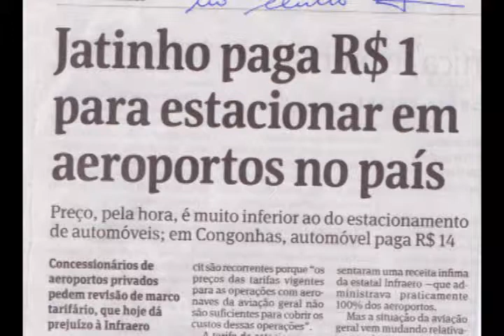Balança: dono de estacionamento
Incluímos a balança... os assuntos entram no prato com a expectativa de que seja promovida uma discussão de todos os que se sentem responsáveis por este momento delicado que estamos vivendo. Assista e comente...